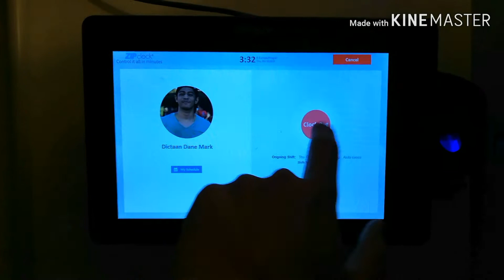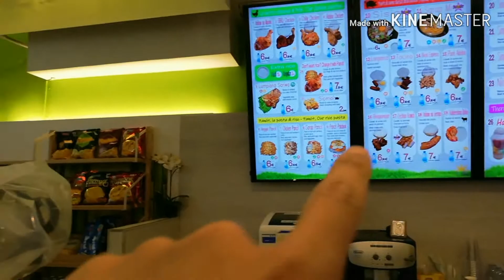Vlog 05 part 1